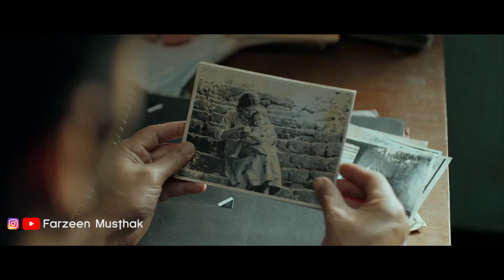പ്രതീക്ഷ തെറ്റിയില്ല! Troll Video | Bheeshma Parvam Review Troll | Troll Malayalam | Farzeen Musthak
Bheeshma Parvam Review
Bheeshma Review Malayalam
Bheeshma Review Troll
Bheeshma Teaser
Bheeshma Teaser Reaction
Bheeshma Parvam Teaser
Bheeshma Parvam Teaser Reaction
Bheeshma mammootty
bheeshma parvam teaser troll